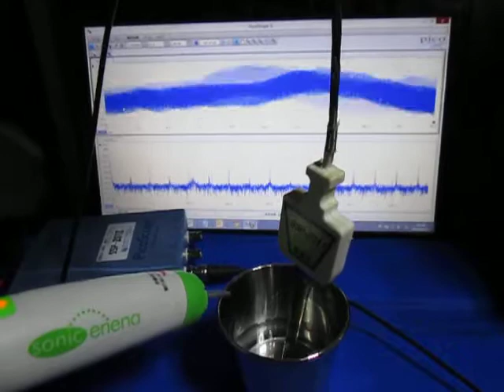超音波コンサルティング Measurement and Analysis ultrasonic-labo